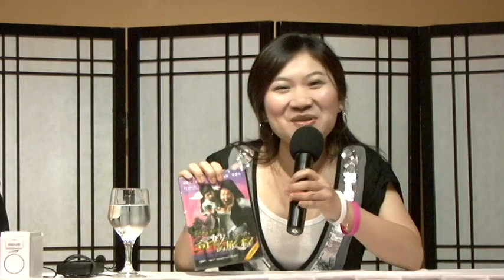"奇妙的旅程" 主角黑人 - 陳建州及編劇岳清清 - 北美記者招待會 - 04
台灣偶像明星黑人 陳建州來到美國加州舊金山，出席電影《奇妙的旅程 I Wish》 六月六日放映之旅的活動。黑人與編劇岳清清召開記者會。